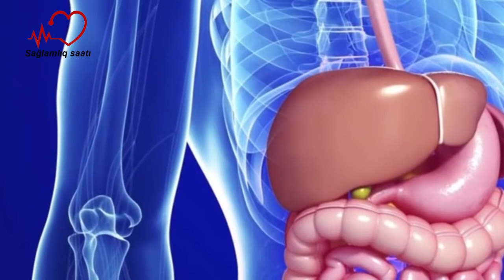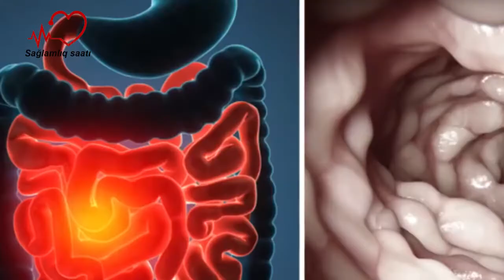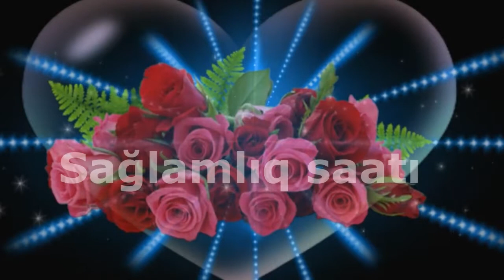SAĞLAMLIQ SAATI: Dilin rəngi ilə insanda hansı xəstəliyin olduğunu müəyyən etmək olar?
Dr. Nazlı Qasımova cavab verir.
Qastroenteroloq-hepatoloq Nazlı Qasımova
Orqanizmi sağlam olan insanın dili normal ölçüdə, açıq çəhrayı rəngdə, ərpsiz, normal hissiyatlı və nəm olmalıdır.
Onikibarmaq bağırsaq və mədə xorası, qastrit dilin üstündə ağ ərp, kənarlarında isə kiçik çatlar əmələ gətirir.
Anemiya, diareya, diabet və qızdırma zamanı dilin üzərində çoxsaylı çatlar əmələ gəlir və o, son dərəcə quru olur.
Yeməyin həzm olunmaması səbəbindən dil son dərəcə şişir və diş ilə sıxdıqda iz qalır.
Dalaq xəstəliklərində dilin sol tərəfi qızarır və şişir.
Mədə-bağırsaq yolu pozulanda dilin üzərində qəhvəyi rəngli ərp əmələ gəlir.
Daha ətraflı videoda...